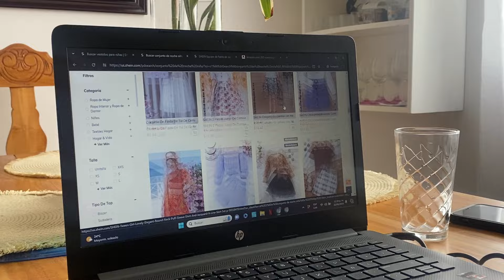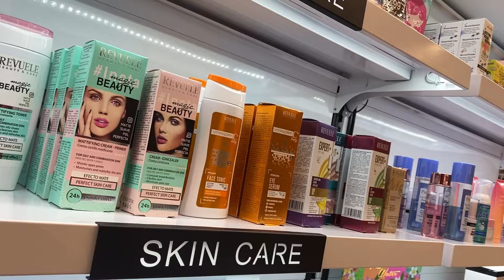no encontré lo que buscaba les muestro mi pequeña compra